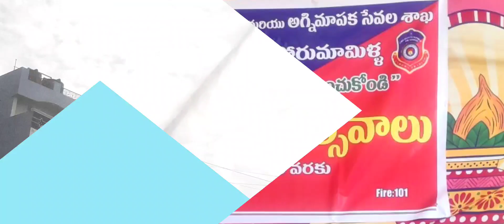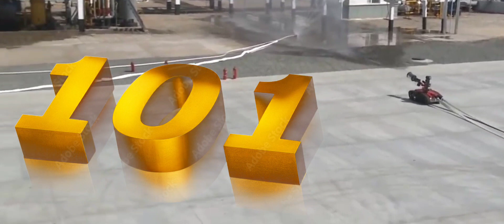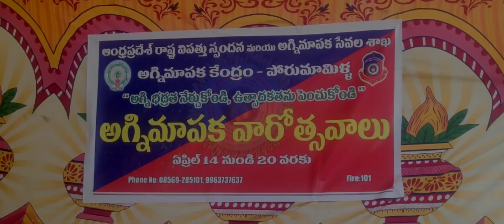అగ్నిమాపక సిబ్బంది ,అగ్నిమాపక వారోత్సవాలు .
షేర్ అండ్ సబ్స్క్రయిబ్